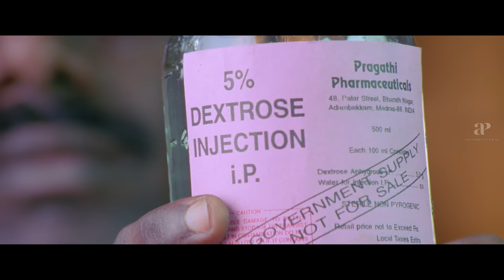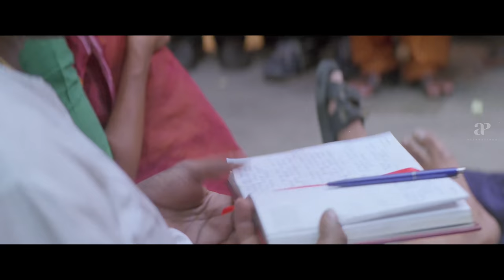Samurai 4K Tamil Movie Scenes | Jaya Seal tries to find the mistake | Nasser | Anita Hassanandani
Jaya Seal tries to find the mistake. Watch Samurai 4K Tamil Movie Scenes on AP International. Samurai Tamil Movie ft. Vikram, Anita Hassanandani and Jaya Seal. Directed by Balaji Sakthivel and Produced by S Sriram. Music was scored by Harris Jayaraj.